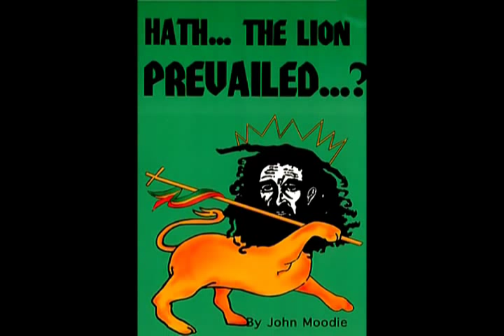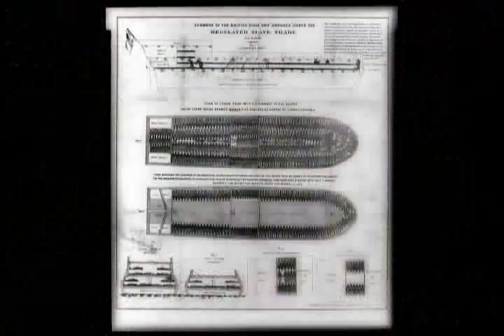Nyahbinghi Fiyah Reasonings 3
Nyahbinghi Fiyah Reasonings 3 with Empress Izeland Selassie

Third Chapter of Series on Nyahbinghi Fiyah Reasonings

Dedicated to the Praise of HIS IMPERIAL MAJESTY EMPEROR HAILE SELLASSIE I and the Upliftment of HIS Sons and Dawtas

Son of man, thou dwellest in the midst of a rebellious house, which have eyes to see, and see not; they have ears to hear, and hear not: for they are a rebellious house.

And the LIGHT shineth in darkness; and the darkness comprehended it not.

Repent with thy heart, clean up thy thoughts and actions.  Come, for your Hola Father Calls You Forward This Day and Hour.

The Lambs Book of Life is Open Wide, Come I Ithren and Sistren, Come.

Let Your Heart Be Pure and Right, Come.

I n I are the Chosen Few that will Hear and Obey Sellasie I Call.

Stand Firm Imples on His Solid Foundation.

Turn away from Wicked Babylon Traps, Tricks and False Treasures.

Fix I n I Sights upon His Imperial Majesty.  For He Awaits I n I Return.

Leave Wicked Babylon (Baby London).

Let your HEART and DESIRES remain FIRM UPON THE SIGHT AND LOVE OF EMPEROR HAILE SELLASSIE I THE FIRST.

Come Forward NOW!!
Before the Gates are Closed.

Sealed in the Name of I.N.R.I. H.I.M. EMPEROR HAILE SELLASSIE 1ST